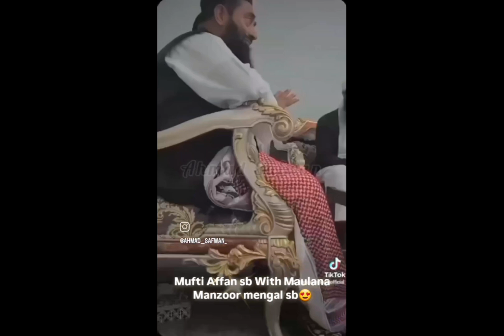🔴Mufti Affan Sahab Mansoorpuri aur Maulana Manzoor Mengal Sahab ki mulaqat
mufti affan sahab mansoorpuri aur maulana manzoor mengal sahab ki mulaqat ki khubsurat video